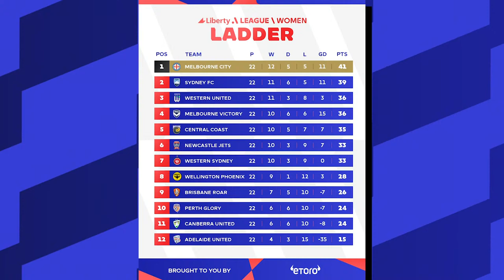Dub Zone LIVE | Round 22 | Liberty A-League 2023-24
Join Niav Owens, Grace Gill and Teo Pellizzeri for the season-finale of Dub Zone.

Liberty A-League weekends are bigger this season ending with our dedicated Australian women’s football program every Sunday of the season.